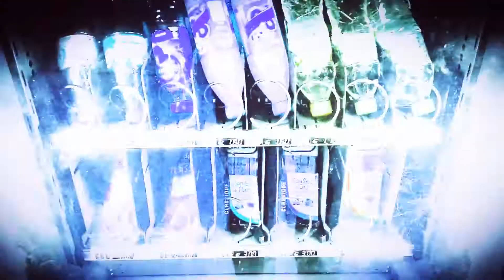couloir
ceci n'est pas un clip.